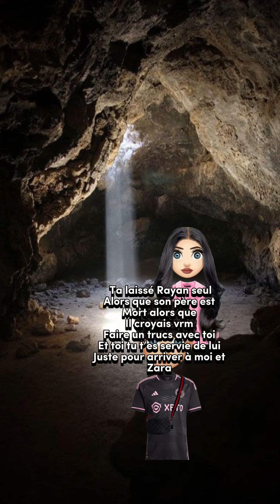« Nous deux jusqu’à ce que la mort nous séparent » Épisodes 77 Saison 2